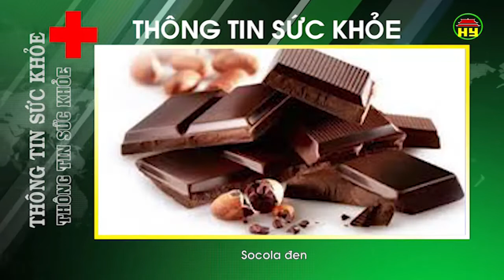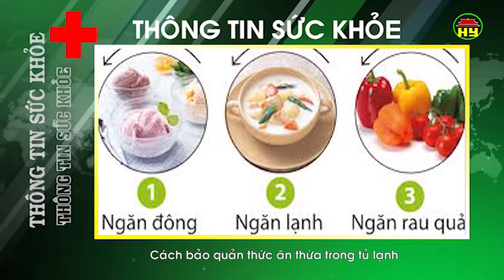Thông tin sức khỏe ngày 26/09/2018.